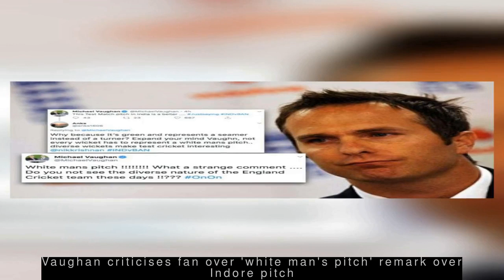Latest Sports News - It took Rohit only 15 balls to go from 200 to 250 in 264-run knock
--- Website photoshops Smriti Mandhana's pic with makeup and lipstick, criticised ---
  A photoshopped picture of India Women cricketer Smriti Mandhana used by a biography website has surfaced on social media. In the picture, Smriti's complexion has been altered to a lighter tone and she can be seen wearing lipstick. Criticising the website, a user wrote, "Is this for real? Can someone add makeup to Kohli and Dhoni." "Absolutely disgusting!" another tweeted.
 --- It took Rohit only 15 balls to go from 200 to 250 in 264-run knock ---
  Team India opener Rohit Sharma smashed the highest ever score of 264 (173) in ODI cricket history, against Sri Lanka on November 13, 2014. The 32-year-old, who scored his first 50 runs in the match off 72 balls, raced to 250 from 200 in just 15 deliveries. Rohit smashed 33 fours and nine sixes during his 225-minute knock.
 --- Test cricket's 1st catch and 1st wicket were taken by same person ---
  The first wicket and first catch in Test cricket history were taken by England's Allen Hill on the first morning of the first Test in 1877. Hill bowled Australia's Nat Thomson for one run to claim Test cricket's first wicket. Hill then took Test cricket's first catch off Alfred Shaw's bowling to dismiss Tom Horan, second dismissal of the match.
 --- Bradman's 100th first-class hundred came against an Indian side ---
  Don Bradman hit his first-class career's 100th hundred, playing in his 295th innings for an Australian XI against an Indian side on November 15, 1947. Bradman hit 172 runs in the first innings, becoming the first Australian to score 100 first-class centuries. The ton was Bradman's last of his eight first-class hundreds to come in a losing cause.
 --- Vaughan criticises fan over 'white man's pitch' remark over Indore pitch ---
  Ex-England captain Michael Vaughan praised the pitch being used for first India-Bangladesh Test in Indore, writing, "This Test match pitch in India is a belter." Responding to Vaughan, a fan wrote, "Expand your mind Vaughan...not every wicket has to represent a white man's pitch." Vaughan responded, "Do you not see the diverse nature of the England Cricket team these days?"